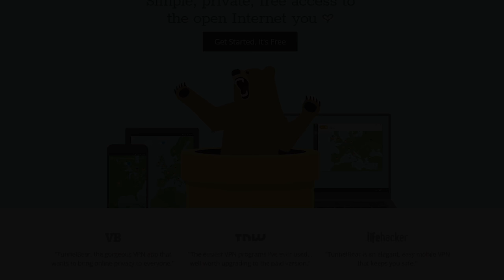Phasmophobia: chocoTaco vs. Ruth Johnson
You can watch the full Phasmophobia stream on the VOD . You can catch everyone else's streams here